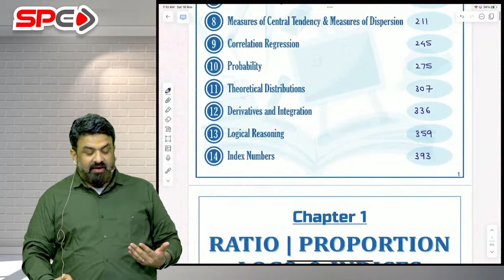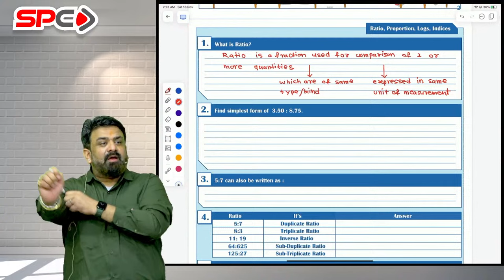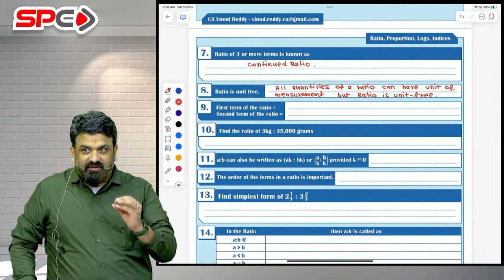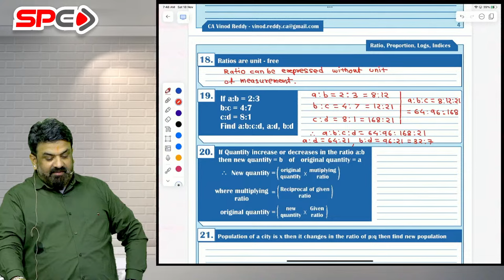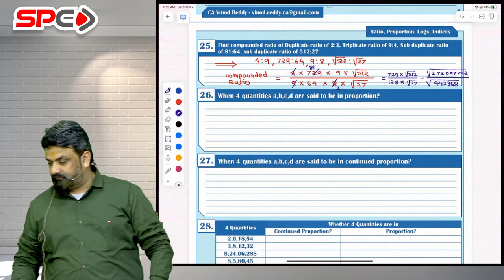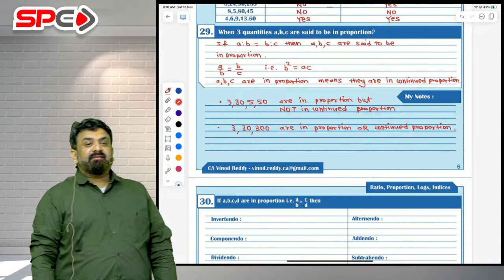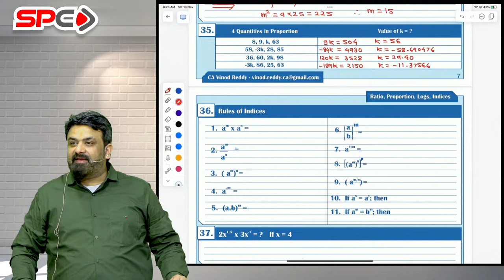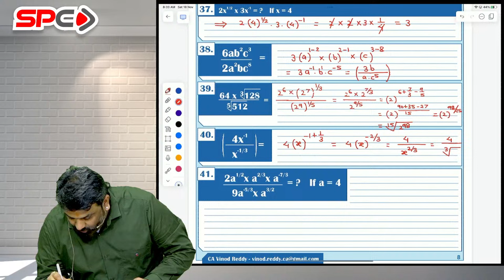CA FOUNDATION EXAM ORIENTED BATCH | MATHS | LECTURE 1 | BY CA VINOD REDDY